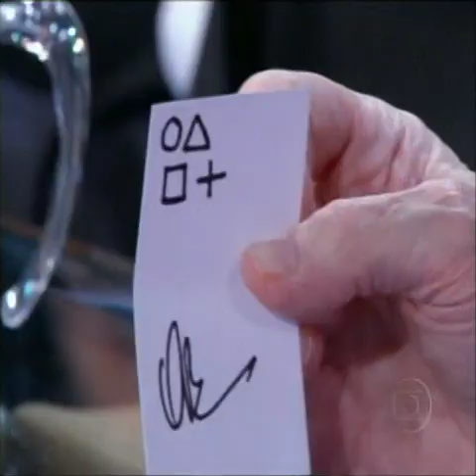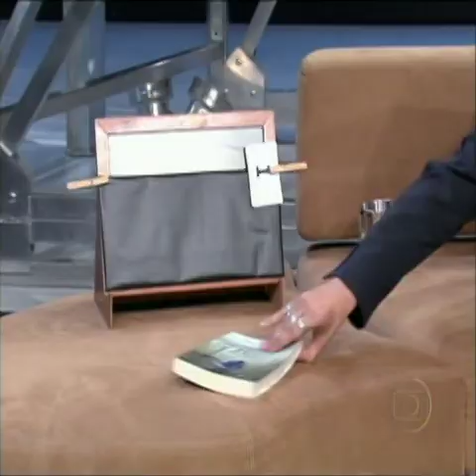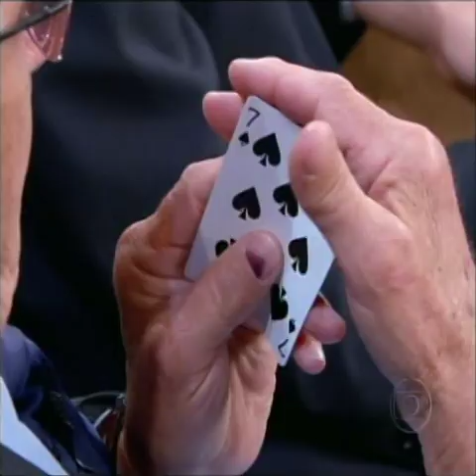Programa do Jô - Hipnomasters - Hipnotizadores - 28/09/2010